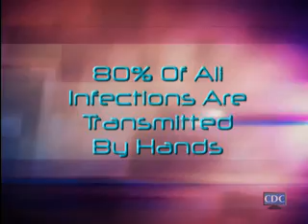Preventing Spreading Disease By Cleaning Your Hands / Educational Video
Stop Spreading Disease By Cleaning Your Hands / Educational Video; public domain; courtesy of CDC